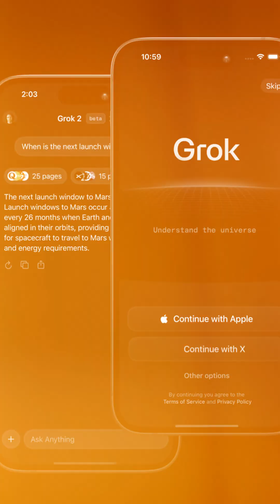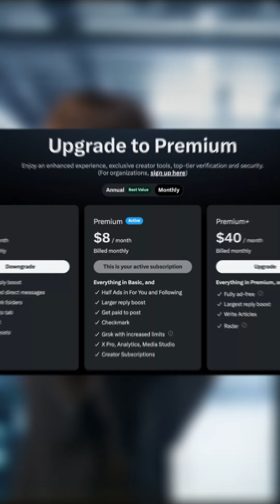Elon Musk’s Grok 3: The AI Revolution Is Here! (Game Changer?)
Elon Musk just unveiled Grok 3, and it’s shaking up the AI industry! Trained on 200,000 GPUs, this powerhouse is 10x stronger than its predecessor, excelling at image analysis, deep problem-solving, and real-time fact-checking.

Grok 3 introduces "Big Brain Mode" for advanced reasoning and deep search, giving users maximally truth-seeking insights that challenge conventional norms. But there’s a catch—access now costs $40/month on X Premium Plus.

Penji is an effective on-demand design service that provides unlimited selections of custom designs at a flat monthly cost. Clients are given unlimited design hours and revisions that undergo each project. With dedication to client interaction, Penji is dependable and responsive to all forms of work. Once a project is submitted, Penji is quick to deliver the design in 24-48 hours. Penji is uniquely rewarded for their social impact, in providing internships and opportunities to low income areas. Penji leverages on talent by collaborating with experts in Camden.